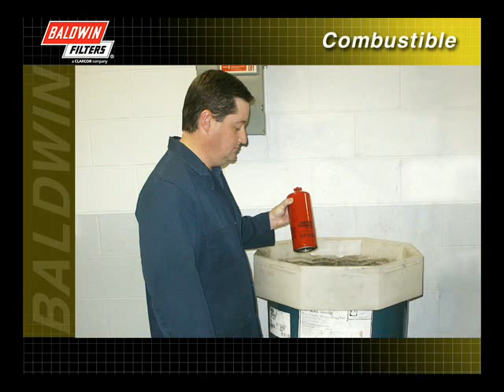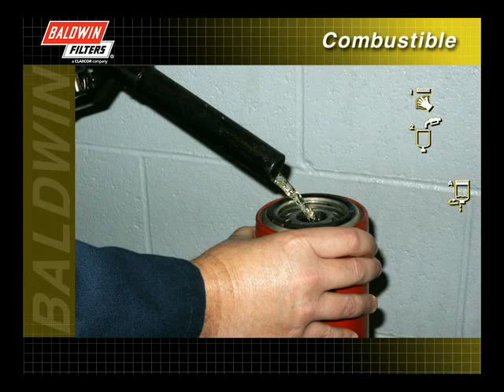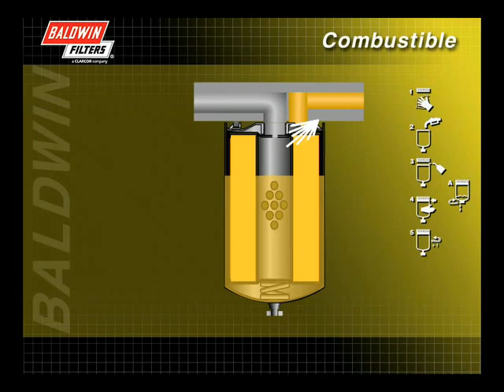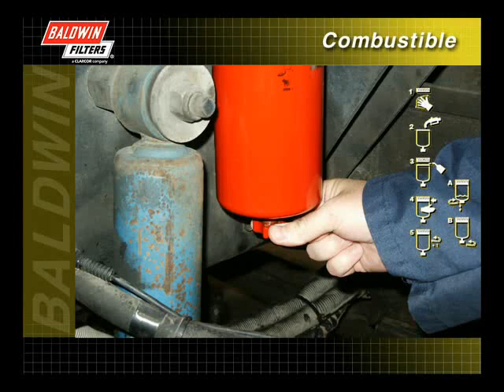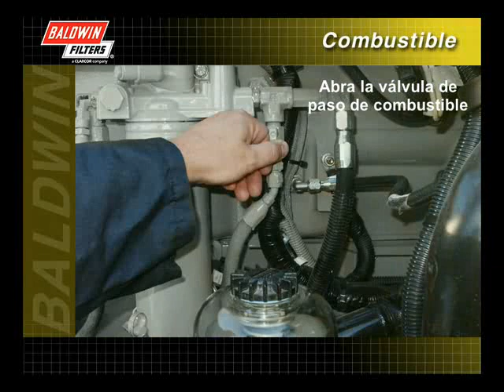FilterSavvy - Baldwin Filters - Filtros de Combustible 5